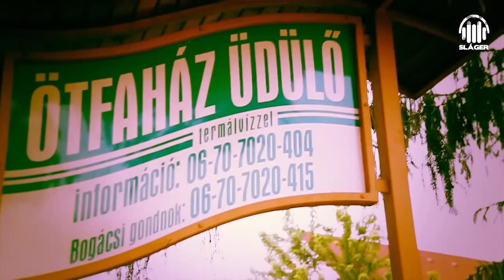Kocsis Janika - A szép lányok (Official Music Video)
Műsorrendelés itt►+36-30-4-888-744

►LÁTOGASD MEG AZ EZSMUSIC WEBOLDALÁT IS!